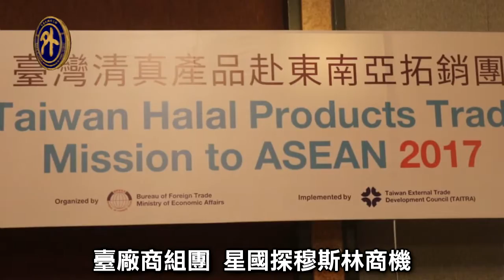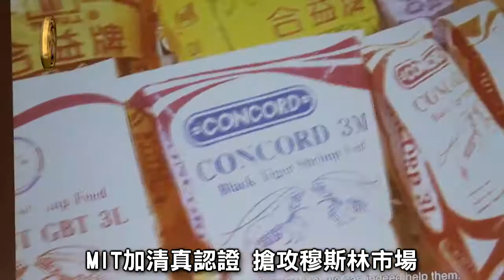穆斯林商機夯 MIT拚拓東協市場